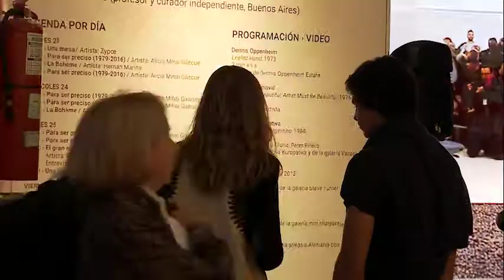Rodrigo Alonso en ArteBa - Performance Box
Rodrigo Alonso nos invita a conocer el stand "Performance Box" en arteBa 2017
Videos curados por él y performances en vivo.
De 24 a 27 de mayo de 14 a 21hs

Espacio co producido por:  BP.17, ArtexArte y ArteBa